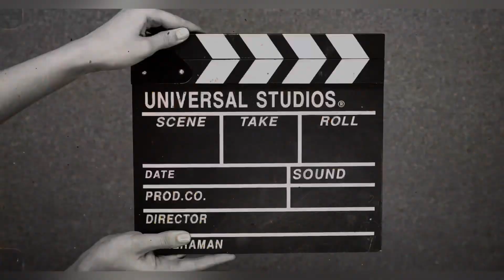Bachra Kali Mandir Puja